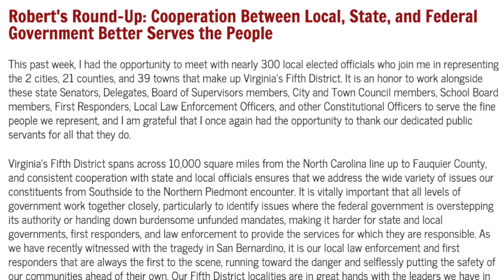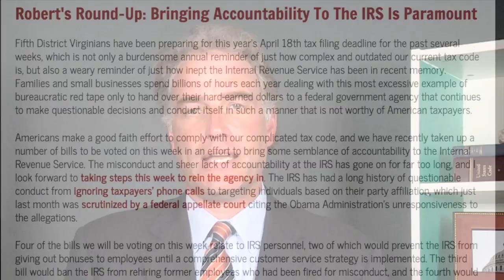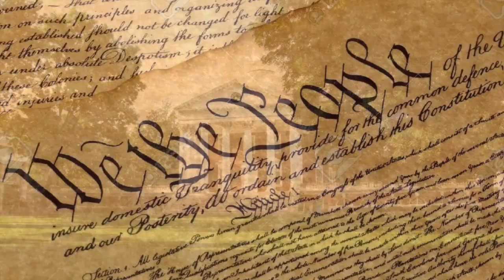April Monthly Video Report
Hi, I’m Robert Hurt.  Thank you for tuning into our Monthly Video Report for the month of April.
As spring time unfolded across the Fifth District in April, we began the month traveling Madison County to Albemarle County to Charlotte County to Campbell County to Danville meeting with nearly 300 state and local elected officials who join me in representing the two cities, 21 counties, and 39 towns that make up Virginia’s Fifth District.  It is an honor to work alongside these local leaders in serving the fine people we represent. We know that Thomas Jefferson believed government works best when it is closest to the people, and we are fortunate to be represented by dedicated public servants at the state and local level.  I appreciated the opportunity to listen to our local leaders about the challenges we face and to look for ways we can work together to meet those challenges.

Perhaps one of the biggest things on the minds of the people I represent during the month of April was the tax filing deadline. Not only is tax day a burdensome annual reminder of just how complex and outdated our current tax code is, but also it is a weary reminder of just how inept the Internal Revenue Service has been in recent memory. Families and small businesses spend billions of hours each year dealing with one of the worst examples of bureaucratic red tape and then have to hand over their hard-earned dollars to a federal government agency that continues to conduct itself in such a manner that is not worthy of American taxpayers.
That is why four of the bills we voted on at the Capitol this month relate to ensuring strengthened  accountability within the agency. These timely pieces of legislation are common sense steps toward bringing relief and peace of mind to the American taxpayers.

In addition to our work related to the IRS, we also continued our focus on economic growth this month by passing a bill I co-authored, the Helping Angels Lead Our Startups Act, or HALOS Act for short. If enacted, this important piece of legislation will ensure our small businesses are not hindered by unnecessary and bureaucratic red tape.  While the JOBS Act - which was made law in 2012 -  was a bipartisan victory for small start-up companies that need capital, rules implemented by the Securities and Exchange Commission threaten to set back the progress made in encouraging this vital new investment.   The HALOS Act would cut through this red tape and give small businesses, our most dynamic job creators, the opportunity to succeed.

As we conclude, it is worth noting that April 13th marked the 273rd anniversary of Thomas Jefferson’s birth in Albemarle County.  Jefferson was not only our third president, but he was also the author of the Declaration of Independence and the Virginia Statute for Religious Freedom, and he was the founder of the University of Virginia. In so many profound ways, he shaped our political philosophy and left his fingerprint on nearly every foundational element of our government.  He promoted religious freedom and believed in robust public education, understanding that it would be fundamental to the success of our new nation.

Please remember that if you wish to visit the Jefferson Memorial, a place devoted to Thomas Jefferson’s life's work, and the other important monuments here in our nation's capital, please contact us so we may assist you in your planning, we are always glad to see folks from home. Also, if we may ever be of service to you in any other way be sure to contact one of our district offices or our Washington office.

We can always be reached at our website at hurt.house.gov -- where you can also sign up for regular legislative updates.  And don't forget to join the conversation on Facebook, Twitter, and Instagram.

Once again, thank you for tuning in to our April Monthly Video Report.